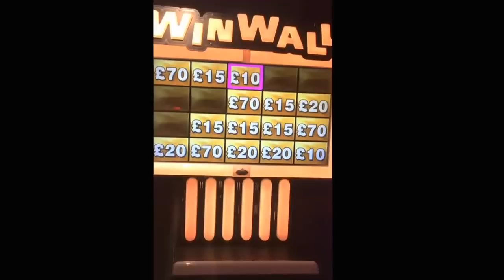Winwall fruit machine gold streak first spin